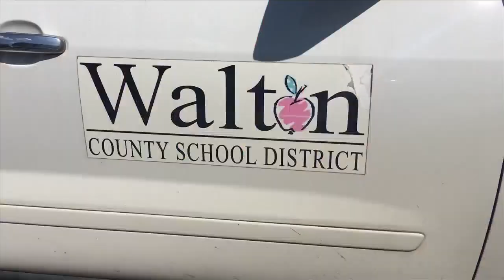Walton County Schools honored